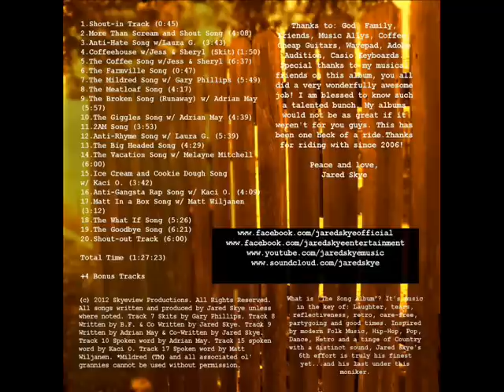Jared Skye & Melayne Mitchell - The Vacation Song (Getaway)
(c)2012 Skyeview Productions. Produced and written by Jared Skye & co-written by Melayne Mitchell. From "The Song Album" Out Now FREE!!